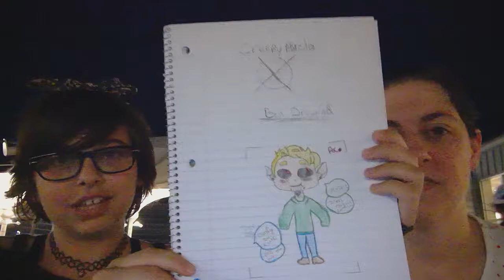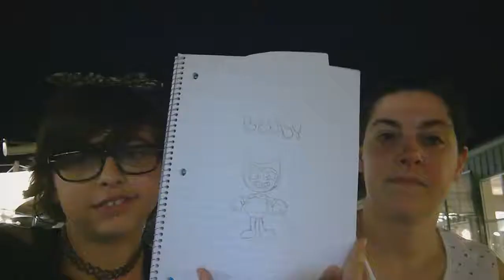🔴 Dislike Experiment Results LIVE (Do Dislikes matter on YouTube??)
Do dislikes hurt your search ranking? Are dislikes good or bad?
I think they are considered engagement, but only one way to tell. Going to run an experiment to see if thumbs down are considered engagement or if they hurt your channel.

This may be channel suicide, but we will be able to answer this question once and for all. Are dislikes good or are dislikes bad?

Equipment I used to make this video:
GoPro Hero 5 Black
Capture Card for Streaming
Surface Pro 4

Go Pro Accessories:
3 way grip, arm, tripod